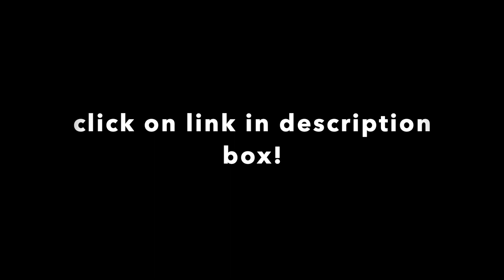YOU ASKED FOR IT...